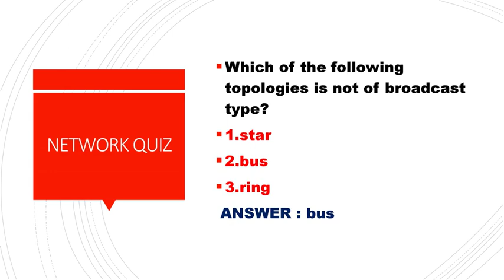Computer network mcq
Computer network quiz,computer network competitive exam 1mark question answer